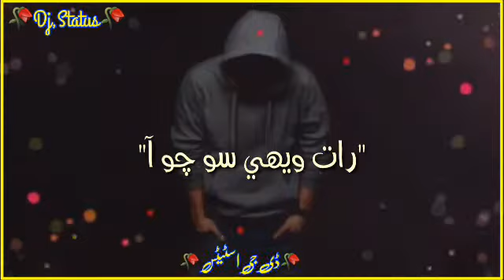♥️Very_Sad😘|| Pyar toungo dokho || Ustad Manzoor Sakhirani Full Sad Sindhi Song 2021 Whatsap Status